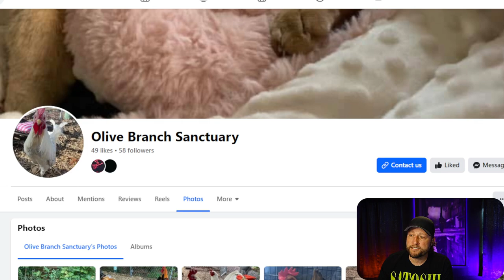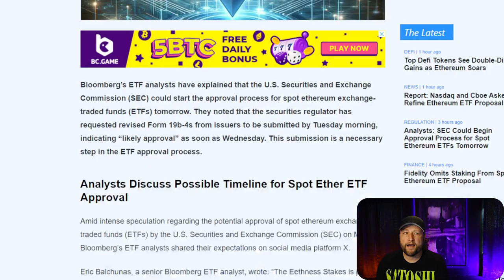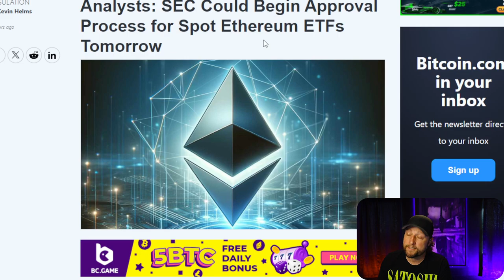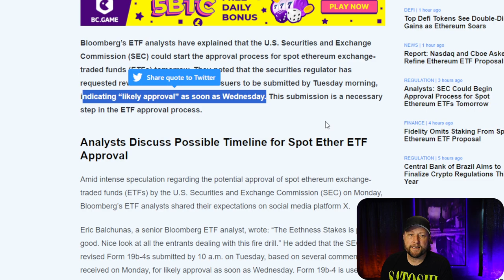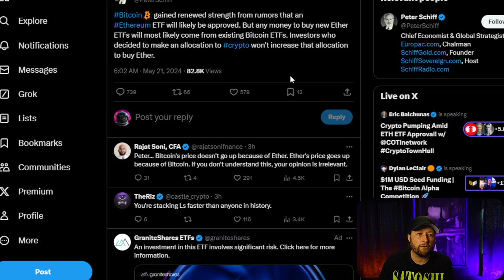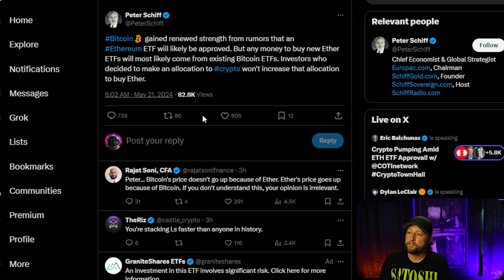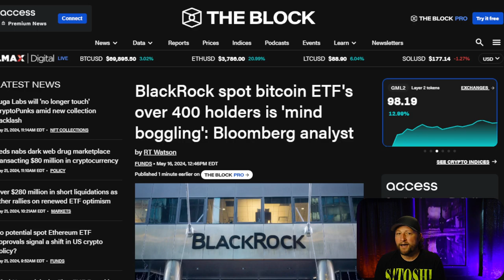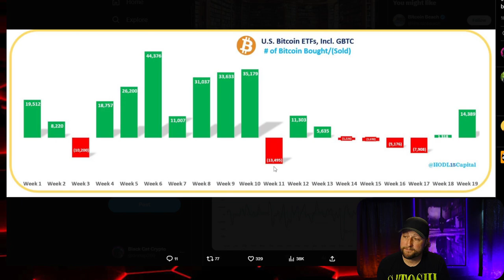Ethereum Going Bananas On ETF News